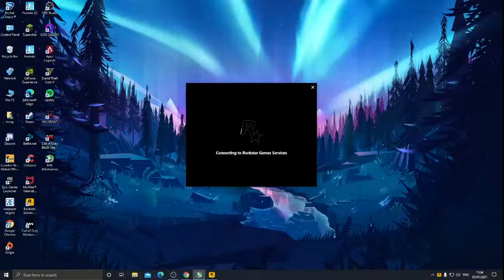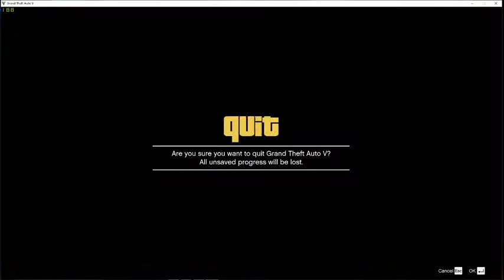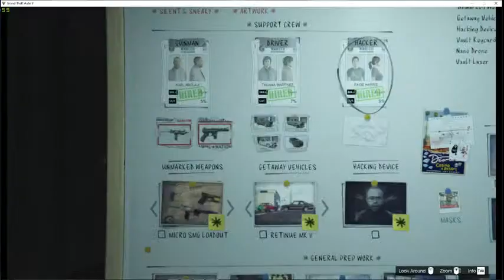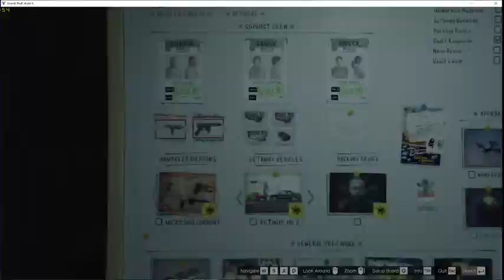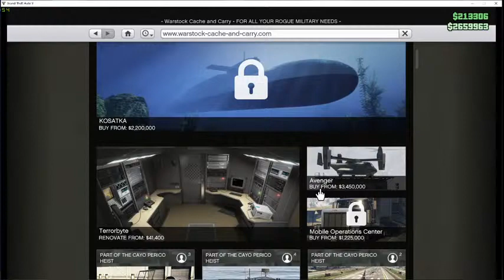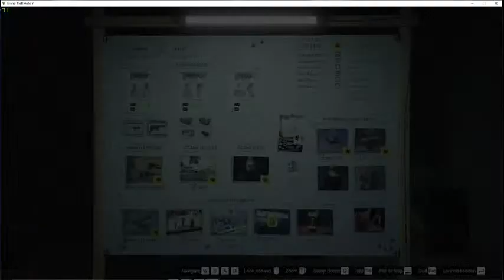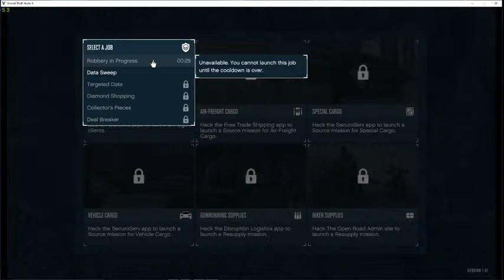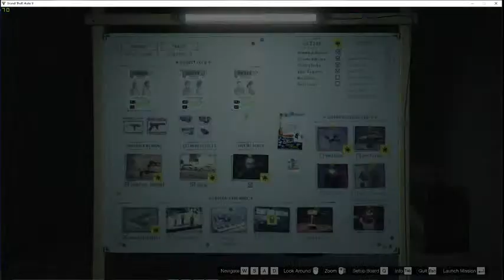Gta 5 grinding for oppressor